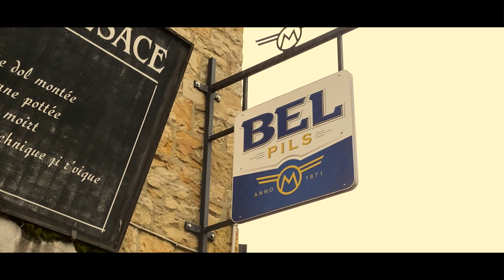We went on a 14k hike in our own country, SHORT FILM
first video, all shot with the iPhone 11 pro max and a zhiyun smooth x